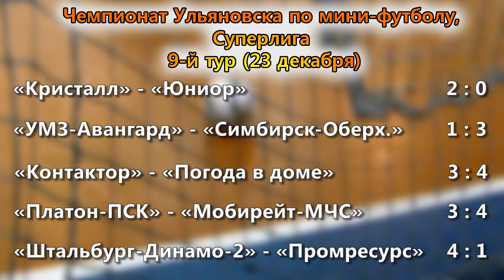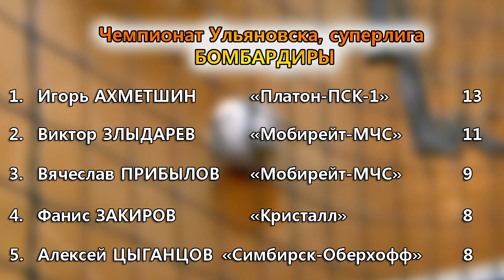Нейтрализовали бомбардира и выиграли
В чемпионате Ульяновска по мини-футболу среди клубов Суперлиги сыгран девятый тур. таким образом, турнир вышел на свой экватор. В одном из центральных матчей игрового дня "Мобирейт-МСЧ" встречался с "Платоном-ПСК-1". Действующий чемпион сумел нейтрализовать лидера бомбардирской гонки Игоря Ахиметшина и победил с разницей в один мяч.